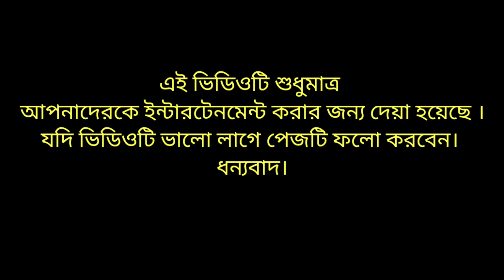এতো বৃষ্টি কে।Funny|Comedy|Entertainment|Bangla|The Mama Baigna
The Mama Baigna।Funny। Comedy।Bangla
bangla comedy,new bangla comedy,funny bangla comedy,bangla comedy video,bangla comedy natok,bangla comedy